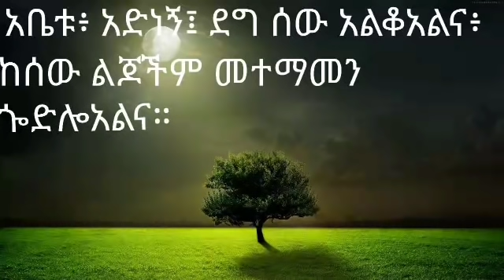Hadiya Mezmur "Waa'a Kuddooli Hinikdo Doole"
Amanuel